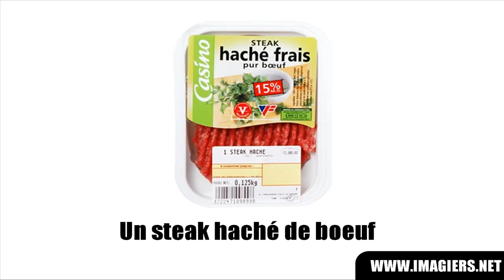[Vocabulaire] Boeuf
150 Matching Exercises for 2000 Words